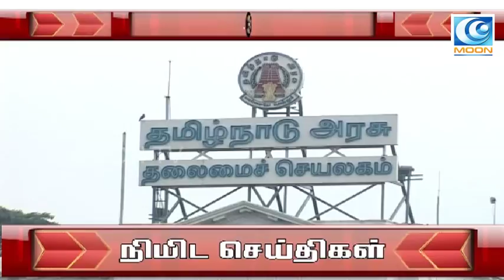News update @10am I 20/10/2016 I MOON TV